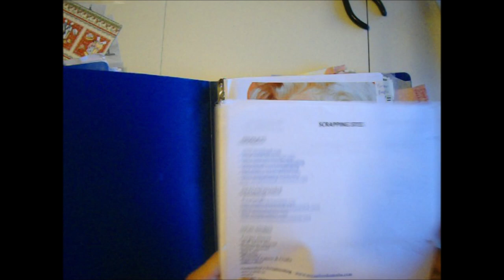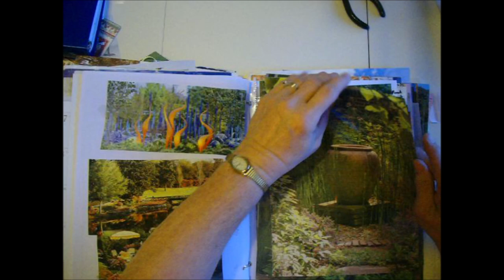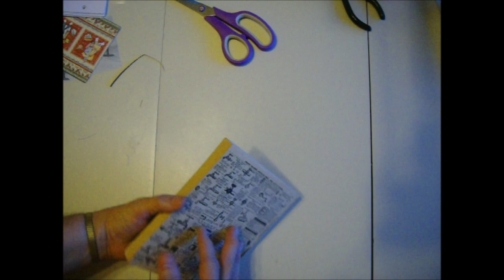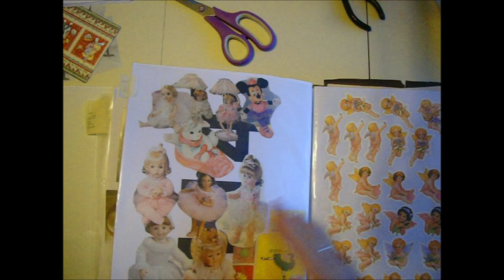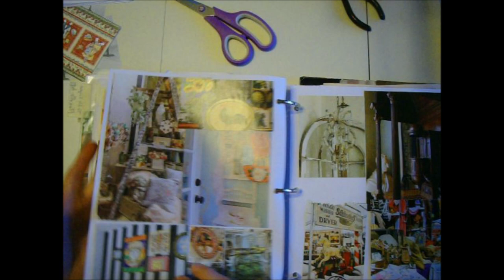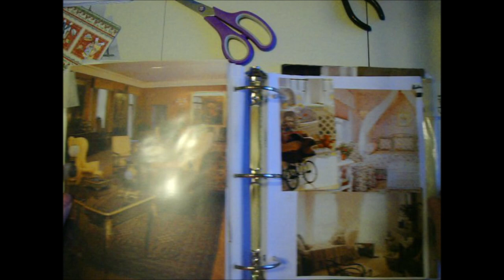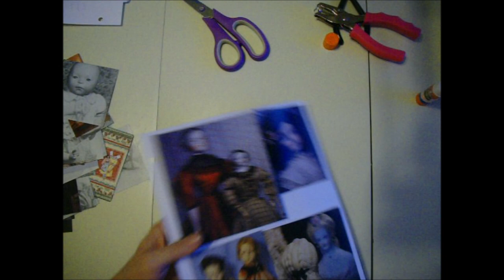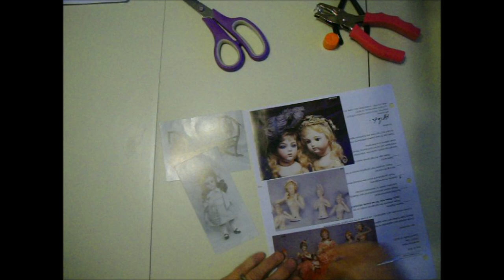Organizing gluebook, Junk Journal Images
What is my channel? I post frugal, gluebooks, scrapbooks and organizing videos.